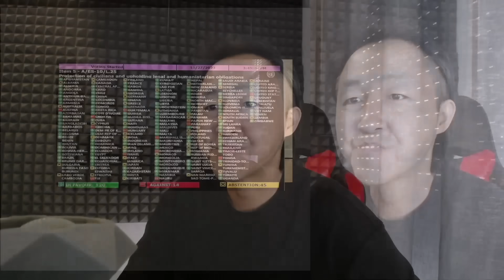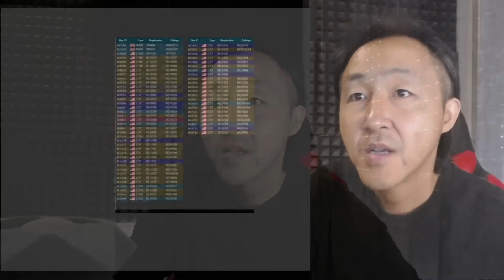内塔尼亚胡宣布：战争进入第二阶段！美国大手笔援助以色列；中美在南中国海差点就开战了！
欢迎加入防失联电报广播频道